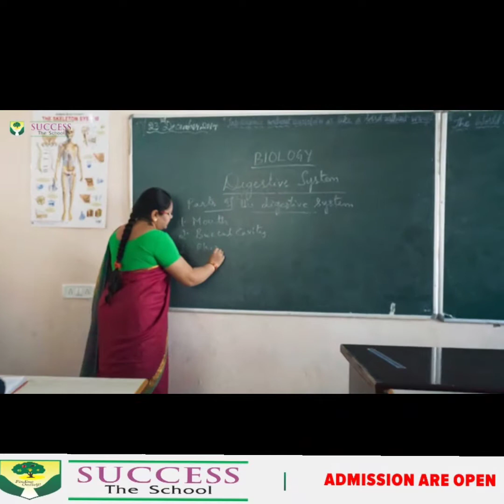HYDERABAD CITY POLICE DISTRIBUTED MASKS, SANITIZERS, FLASKS IN POLICE PERSONNELS